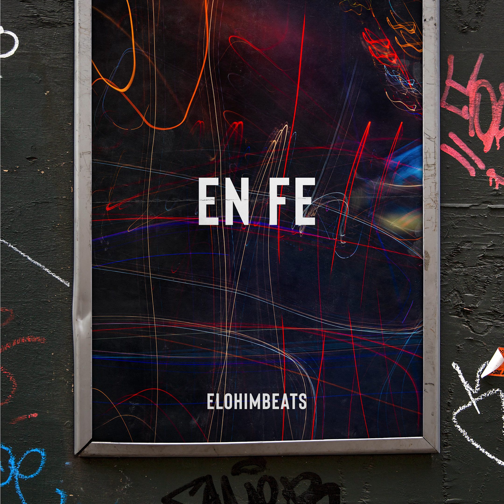En Fe - Elohim Beats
Estamos muy contentos de anunciar que con esta canción se abre paso al camino de Elohim Beats como artista oficial, dedicado a la música instrumental urbana buscando ser un canal para extender Gracia sobre otros.

En la voz, mi pastor Marcelo Reyes @psmarceloykarenreyes en instagram.
Canción producida y creada por mí, Gabriel Poblete @_.gabouu

Gracias a Dios seguiré haciendo beats, pero ahora también tendré mi propio proyecto para que puedas escuchar la escencia de lo que hago.

Gracias por apoyarme siempre, se los agradezco mucho.

24 de Mayo disponible en otras tiendas digitales.

Todos los derechos son de Elohim Beats (Gabriel Poblete).